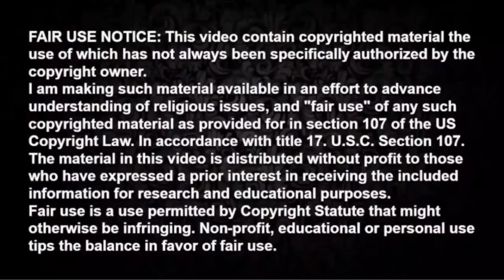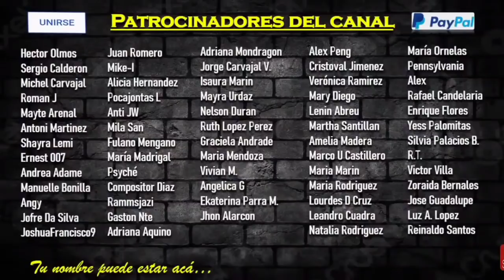La NUEVA LUZ es una LOCURA JW | Nuevo Video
Bienvenido 🤗